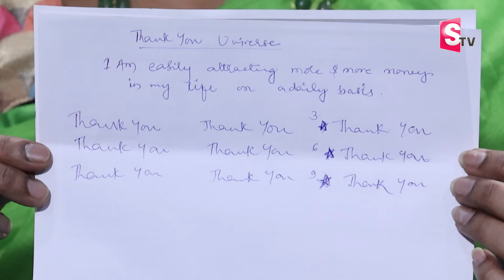Pillow Method Manifestation Technique | Instant Money Result Method | Money Attraction Tips |Archana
Watch► Pillow Method Manifestation Technique | Instant Money Result Method | Money Attraction Tips |Archana | Law of Attraction | SumanTV Daily Money